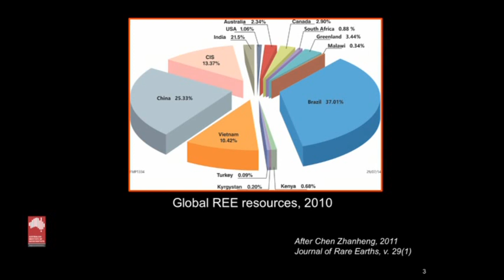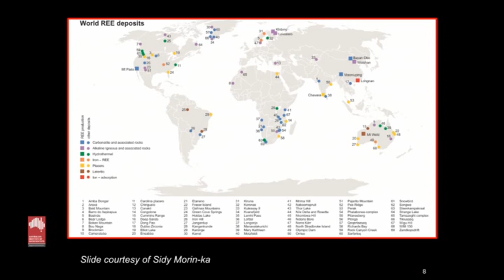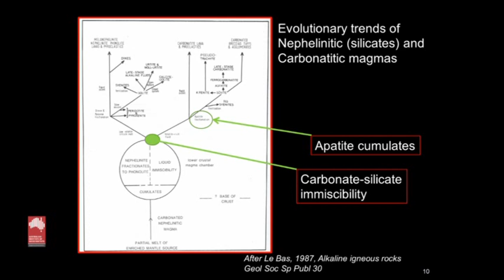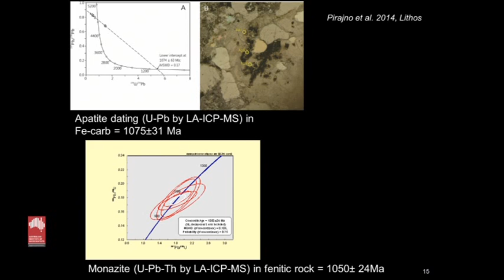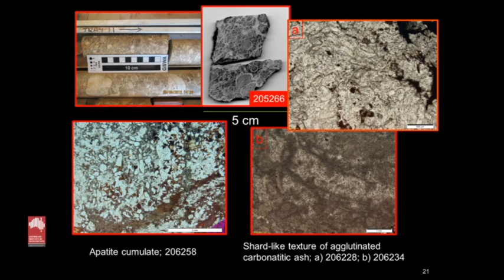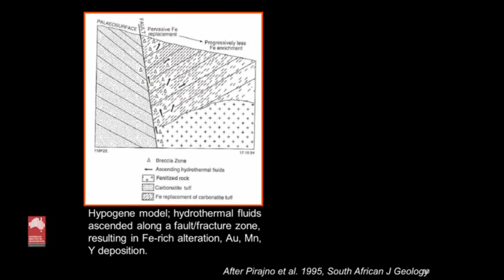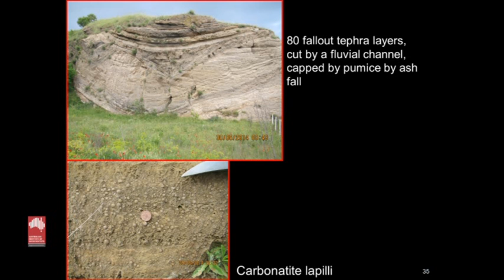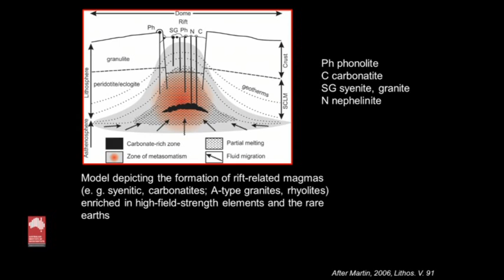Rare earths and carbonatites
Talk presented by Franco Pirajno, Geological Survey of Western Australia, at AIG's Mineral Systems: Advances from traditional ore deposit models held in Perth, Western Australia, 11 August, 2014.